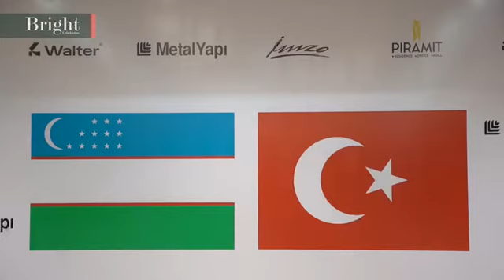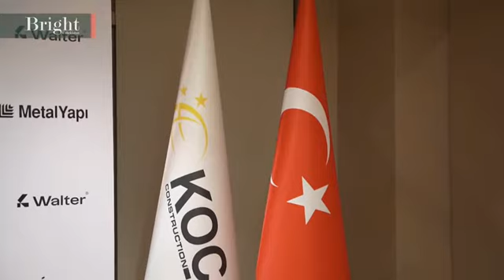KOÇ CONSTRUCTION, PIRAMIT TOWER CEPHE İMZA TÖRENİ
KOC CONSTRUCTION ın yatırım projesi PIRAMIT TOWER ın  cephe imza töreni